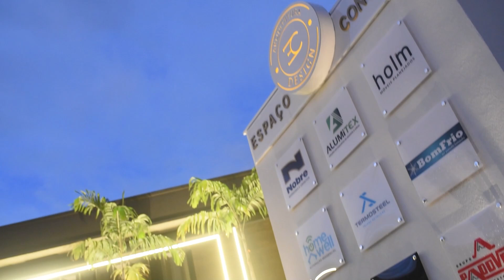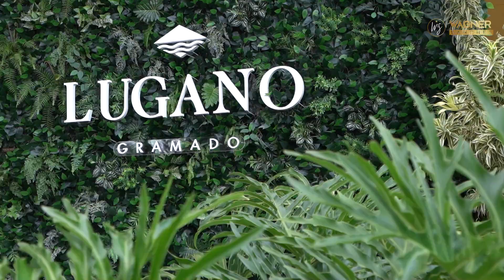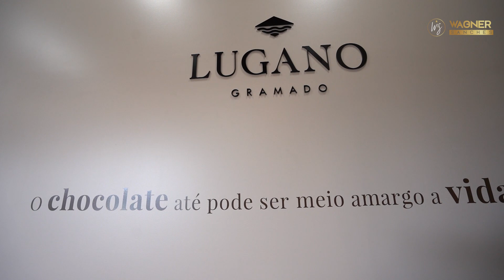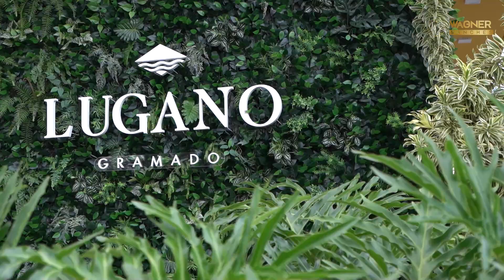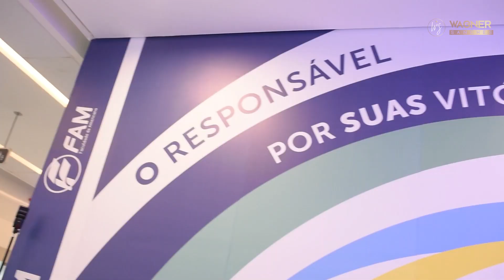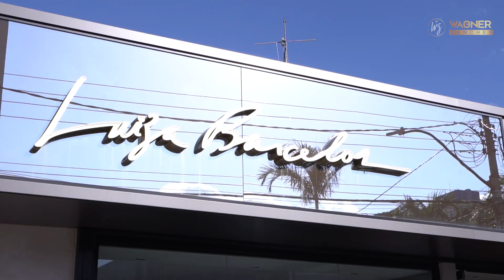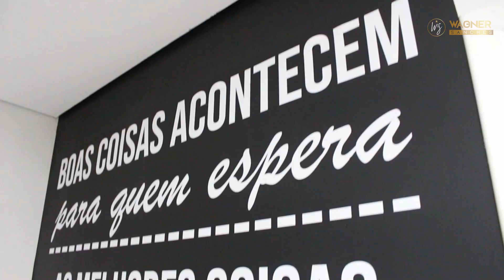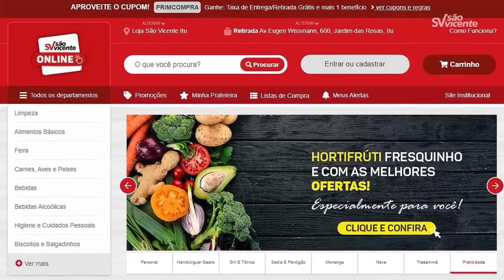Programa Wagner Sanches PGM 512 parte 01 1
Grupo Fyne, Lugano Americana, FAM Shopping Parkcity, Luiza Barcelos , Fred Perry, My Club Americana